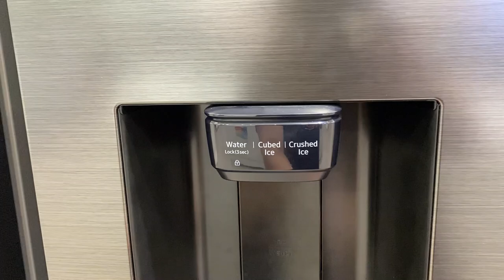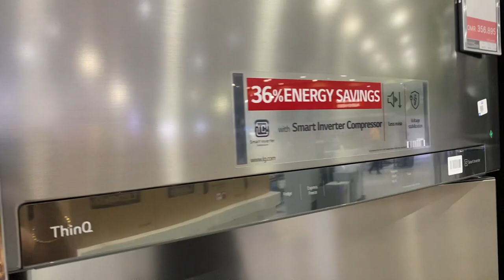Trip To Buraimi | Exploring Oman | Buhay OFW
Family Trip To Buraimi, Sinamahan Namin Sa Work Si Papa.